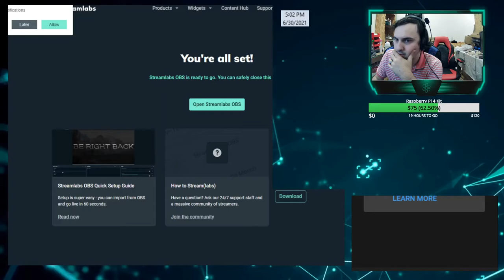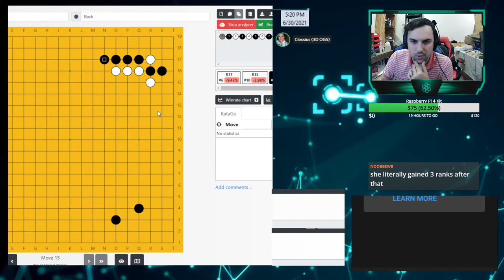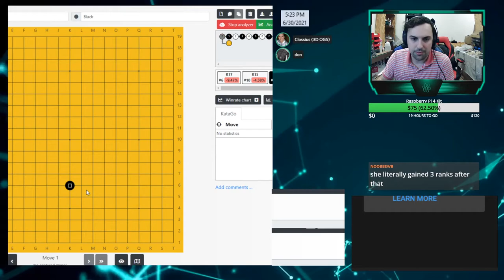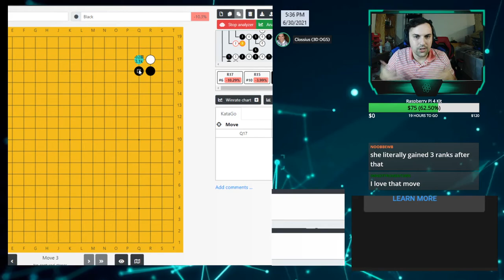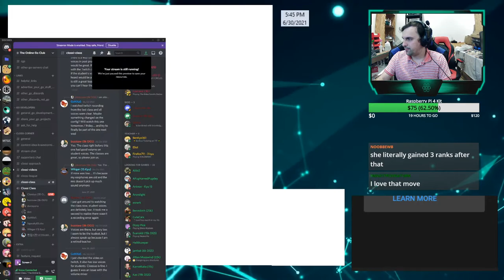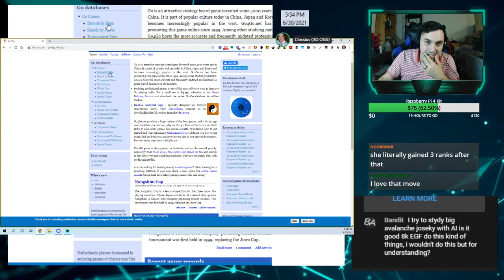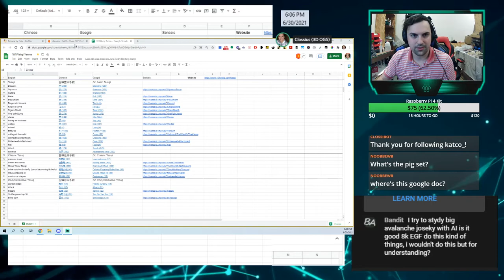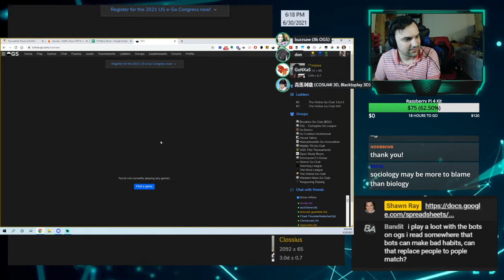Clossi Class : Wrapping up the 3-3